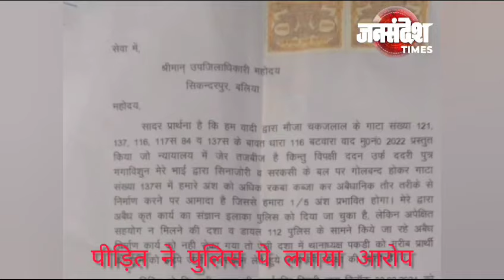बलिया -:पुलिस की मिलीभगत से हो रहा है अवैध कब्जा|Uttar Pradesh|Jan Sandesh Times